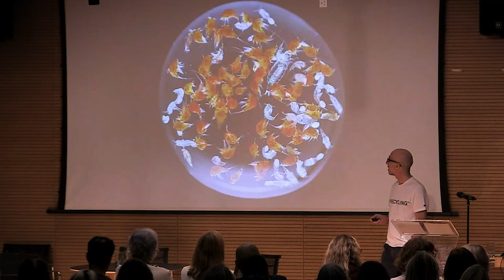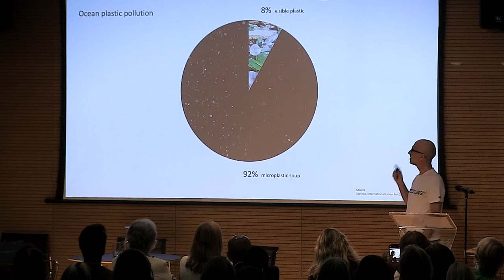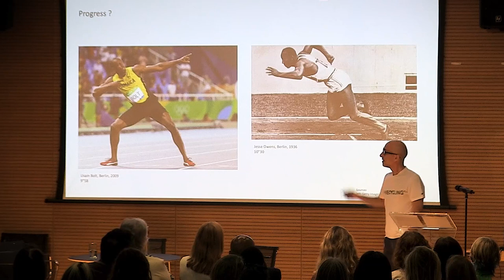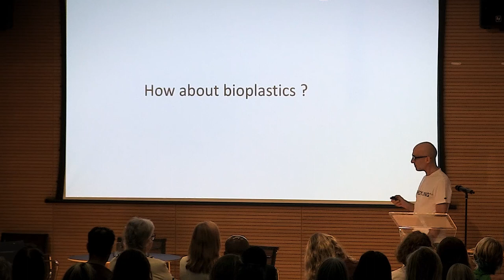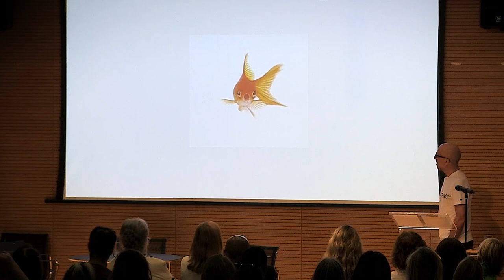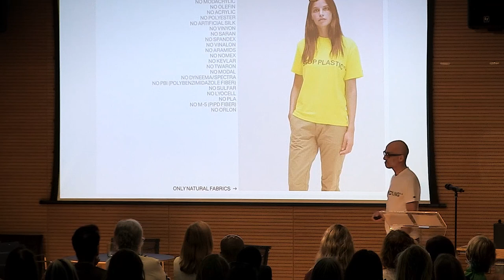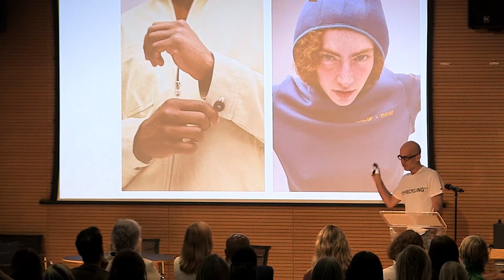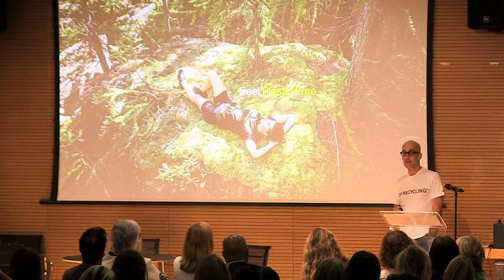Panel 1 Nicholas Rochat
UAL held its first international conference looking at Practice Research on 23 June 2023.

The conference celebrated not only the theoretical exploration of art but also the vital concept of practice as research. UAL passionately believes that learning by making, by immersing oneself in the act of creation, holds immense value in shaping our understanding of the artistic process and its impact on society.